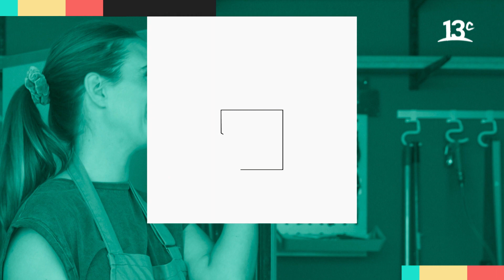Asientos con restos de troncos | Mamá Chasquilla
En "Mamá Chasquilla", Rosario Allende crea unos asientos con restos de troncos que estaban en la calle, una idea versátil que puede funcionar en un jardín o interiores. Ver más

Encuéntranos en tu cableoperador:
DirecTV: Canal HD 1156
Movistar: Canal 125
Claro: Canal 127 | Canal HD 627
Entel: Canal 70
GTD Manquehue: Canal 23 | Canal HD 829
Telefónica del Sur: Canal 21 | Canal HD 829